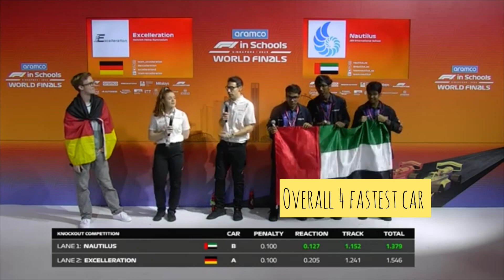TEAM NAUTILUS - 8 in the world f1 in school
Teams NAUTILUS represented UAE in world champions and won the 8th position along with the 1 st in ASIA and GCC

The nautilus car was the 4th fastest car in the world and best reaction time in the world